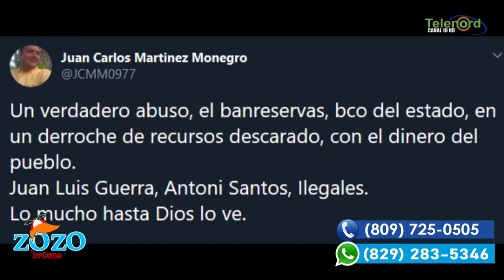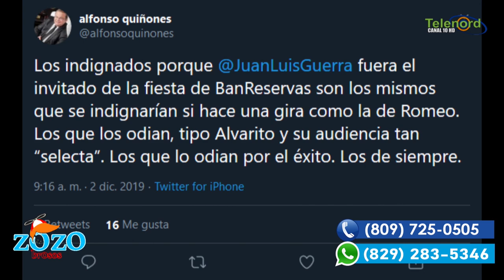¿Usaron dinero del estado en la fiesta del Banreservas?